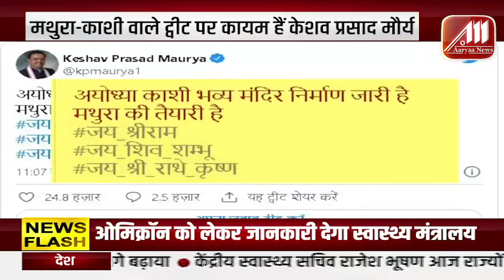UP BULLETIN | उत्तर प्रदेश समाचार | NEWS | अमित शाह ने किया दावा | २ दिसंबर | Aaryaa News